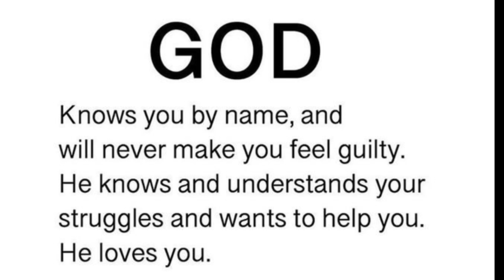Jesus Says: Stop Now Whatever You're Doing And Watch This Video Now 💯 | Bible Message Today ✝️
This Video Includes All These Searches👇
1. God Message for you today
2. God's Message for me
3. God jesus message
4. Urgent Message from god
5. God's Message for you
6. Jesus Message
7. God Message
8. God's Message
9. Message for God
10. God Message today
11. God Blessing Message
12. God thought
13. Message from the universe
14. Universe Message
15. Lord Message
16. God say to me
17. Urgent god Message
18. Lowofattraction
19. God helps
20. Jesus christ
21. Faith quotes
22. bible quotes
23. God say